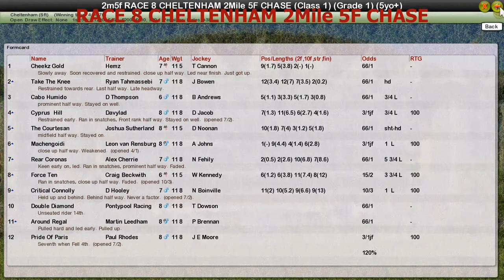RACE 8 CHELTENHAM 2Mile 5F CHASE